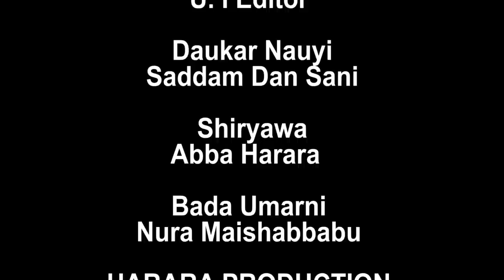AISHA LABIBA EPISODE 9 With English Subtitle Letest Nigerian Hausa Film 17 June 2023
IZZAR SO TAKUN FARKO EPISODE 1
 IZZAR SO TAKUN FARKO EPISODE 2
IZZAR SO TAKUN FARKO EPISODE 3
IZZAR SO TAKUN FARKO EPISODE 4
IZZAR SO TAKUN FARKO EPISODE 5
IZZAR SO TAKUN FARKO EPISODE 6
IZZAR SO TAKUN FARKO EPISODE 7
IZZAR SO TAKUN FARKO EPISODE 8
IZZAR SO TAKUN FARKO EPISODE 9
IZZAR SO TAKUN FARKO EPISODE 10
IZZAR SO TAKUN FARKO EPISODE 11
IZZAR SO TAKUN FARKO EPISODE 12
IZZAR SO TAKUN FARKO EPISODE 13
sanda episode 64
sanda episode 65
sanda episode 66
sanda episode 67
MAYAN MATA SEASON 2 EPISODE 1
MAYAN MATA SEASON 2 EPISODE 2
MAYAN MATA SEASON 2 EPISODE 3
MAYAN MATA SEASON 2 EPISODE 4
MAYAN MATA SEASON 2 EPISODE 5
MAYAN MATA SEASON 2 EPISODE 6
MAYAN MATA SEASON 2 EPISODE 7
MAYAN MATA SEASON 2 EPISODE 8
MAYAN MATA SEASON 2 EPISODE 9
MAYAN MATA SEASON 2 EPISODE 10
MAYAN MATA SEASON 2 EPISODE 11
MAYAN MATA SEASON 2 EPISODE 12
MAYAN MATA SEASON 2 EPISODE 13